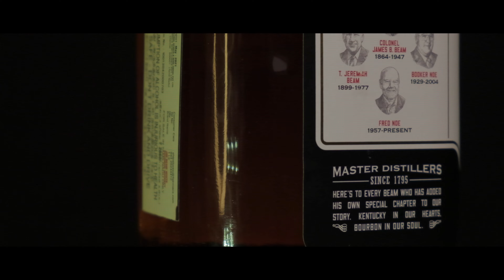"CHEERS" JIM BEAM BOURBON WHISKY CINEMATIC COMMERCIAL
This is not an official commercial of Jim Beam
Inspired by the legacy of Beam family for seven generations since 1795

Chennai
India

Music/sound effects/stockfootages